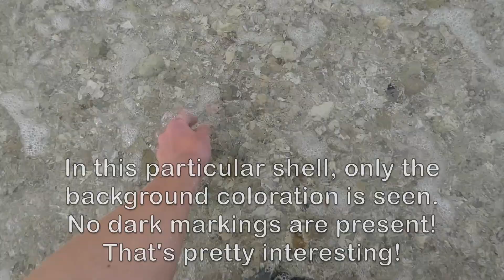A Sheller's Dream!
Note: this was filmed before Hurricane Ian

Today we are finishing our shelling tour on Shell island! For context to this video and what we got see thus far, definitely check out part 1 of this mini series

I took this tour with Sand Dollar Shelling, if you want to check them out their website is linked